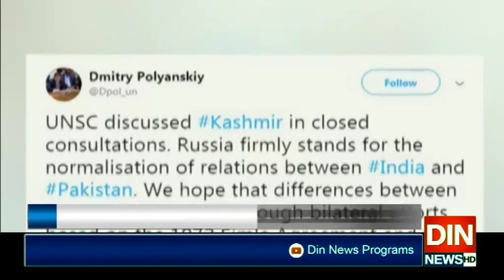چین اور روس کشمیر پر پاکستانی مؤقف کے حامی